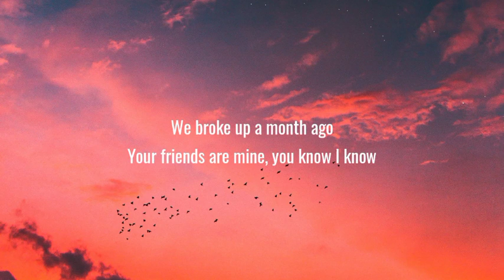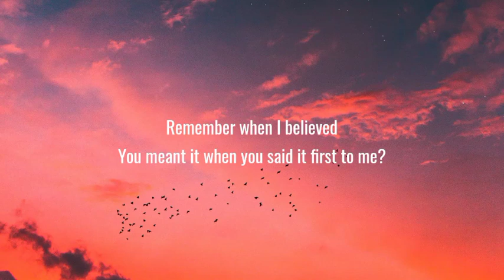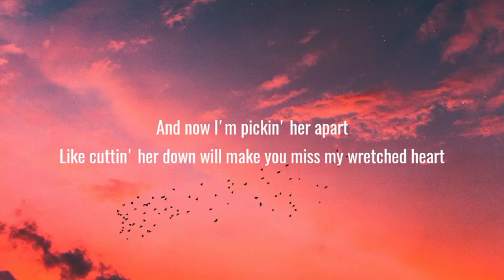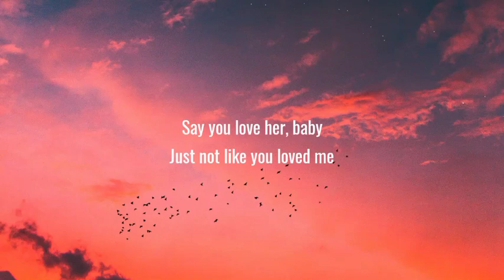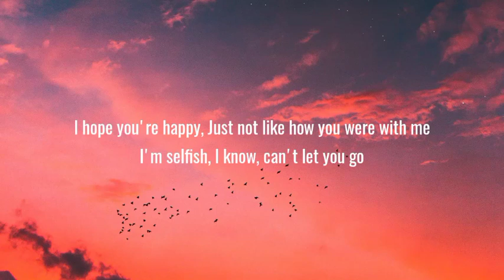Olivia Rodrigo - happier (Lyrics)